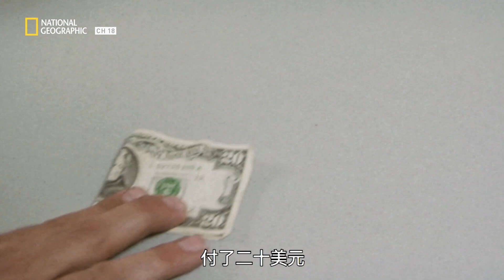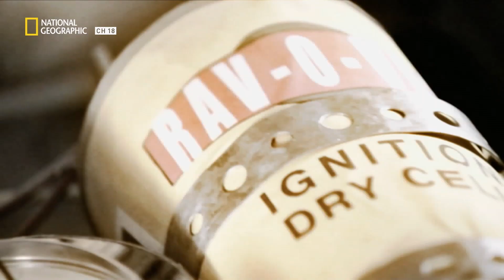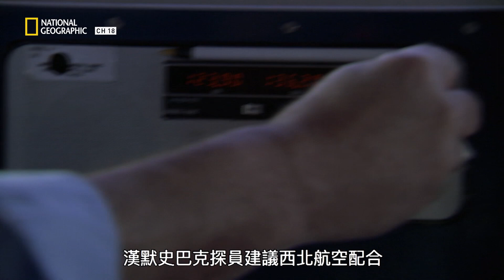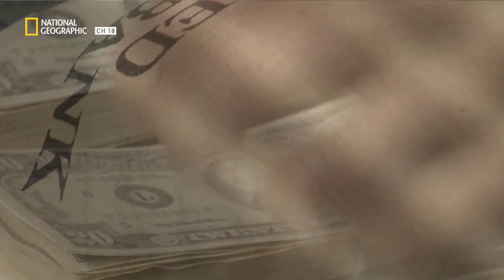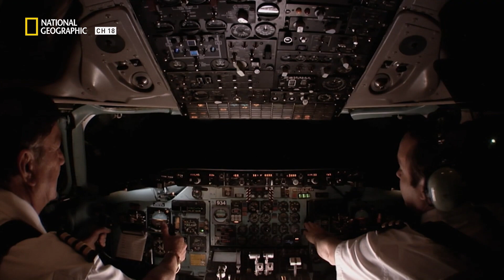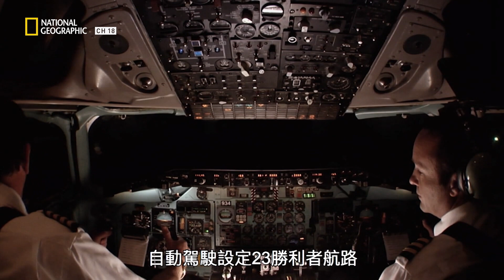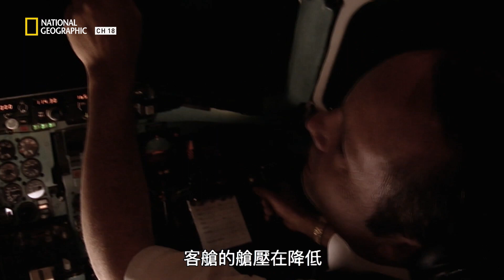MAGIC！僅僅30分鐘的飛機行程，這名炸彈客要求大筆贖金和降落傘，落地之後竟然還能安全逃脫？【隱蔽的歷史】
這架美國國內航線的飛機上有名炸彈客，其他乘客竟毫不知情？
名為庫柏的劫機犯帶著炸彈上飛機，要脅機長和空姐聽從指命準備贖金，態度還很從容。

要求飛機再度起飛，庫柏帶著降落傘和贖金就這樣消失在天空，F.B.I宣稱被懷疑是庫柏的嫌疑犯有非常多人，但至今都沒有破獲。

來個小道消息，這個懸案也出現在漫威影集《洛基》的片段中，這個憑空消失而且無法破獲的手法，的確很像是洛基做的。